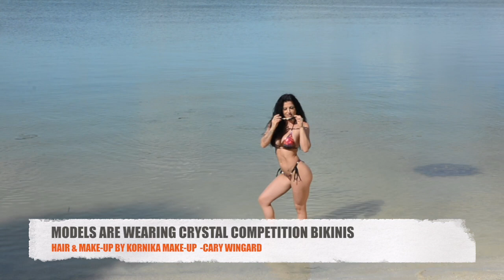2018 J.M. Manion BTS Italian IFBB Bikini Pro Shoot Featuring Michela Raymond Part 2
2018 J.M. Manion BTS Italian IFBB Bikini Pro Shoot Featuring Michela Raymond Part 2
Bikinis supplied by Crystal Competition Bikinis. Makeup by Kornika makeup (Cary Wingard). See photos on npcnewsonline.com